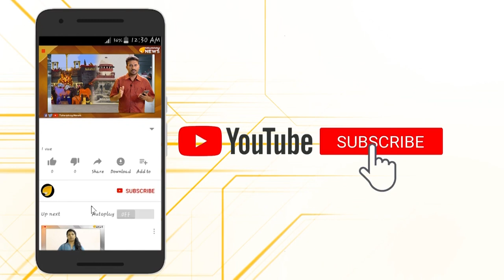വഴിവിട്ട നിയമനം,കോഴിക്കോട് ജില്ലാ സഹകരണ ബാങ്ക് വെട്ടിൽ...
ഹൈക്കോടതി പറഞ്ഞിട്ടും കോഴിക്കോട്ടെ  ജില്ലാ സഹകരണബാങ്കിന് കുലുക്കമില്ല...